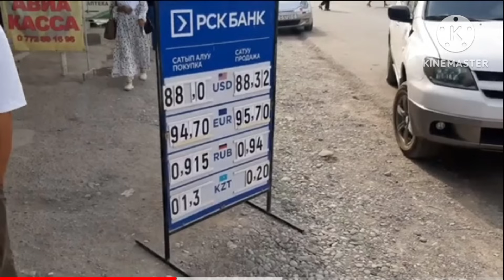Курс рубль ООХО😱🚀 АЗЫР ДАГЫН УШУНДАЙ БОЛДУ